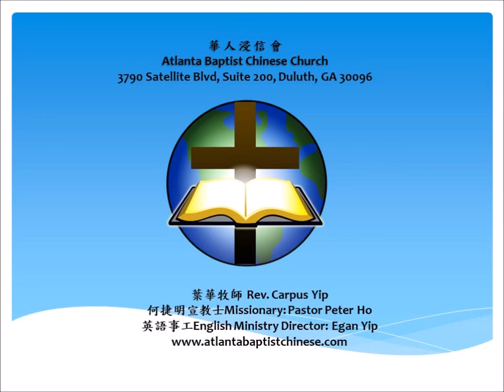(EPHESIANS 1:19-20)真正的大英雄 - 葉華牧師 講道